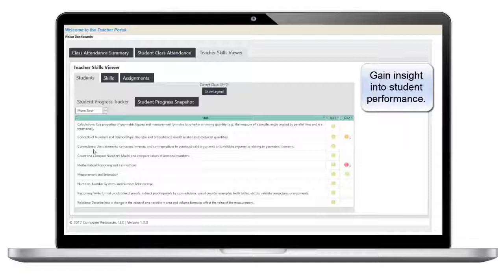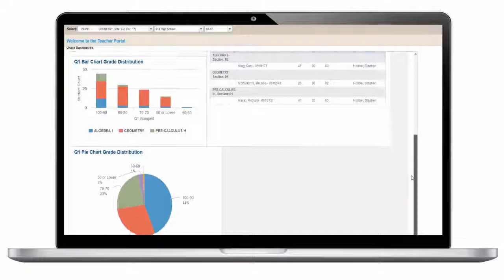Teacher Dashboards and Reporting